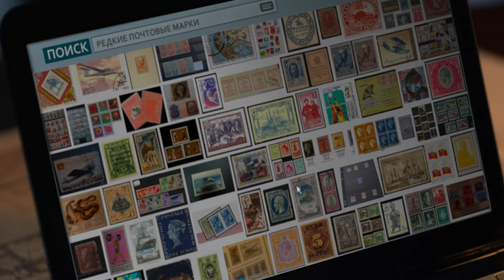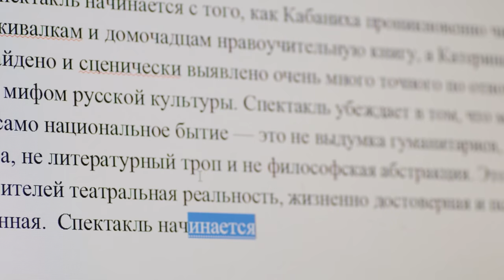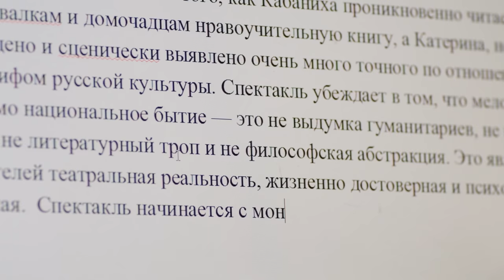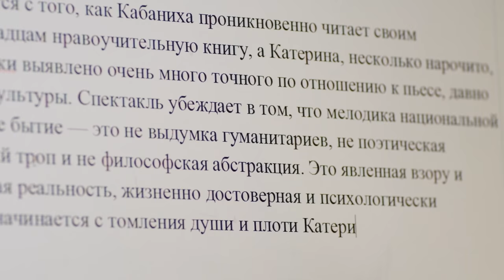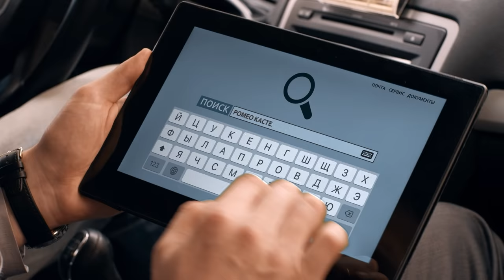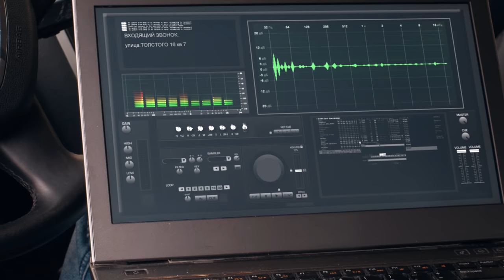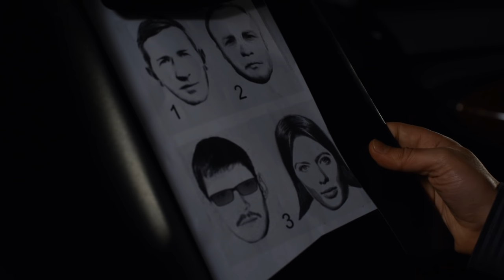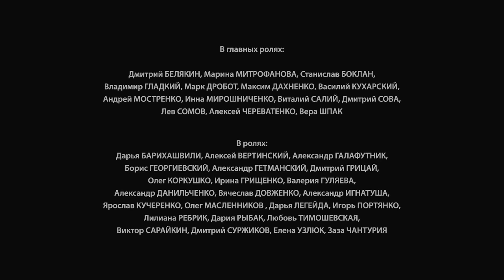Короткое слово нет - Серия 5 - Мелодрама 2017 HD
Они из разных миров. ОНА – НАТАША КОРНЕЕВА или, как ее называют родители, ТАТА, выросла в интеллигентной, обеспеченной семье. ОН – ЖЕНЯ СТРЯПКИН, для своих ЖЕКА или «СТРЯПА», детдомовец, с самого рождения принуждённый бороться за своё место под солнцем. Тата – студентка художественной Академии, Жека – вор и отчаянный авантюрист. Но, эта история не криминальный боевик или детектив. Это история любви. Настоящей. Такой, которая случается не у всех даже раз в жизни. Но им повезло. Они полюбили. И не повезло. Потому, что были из разных миров.  Родители Таты делают все, чтобы разрушить их отношения. По следам Жеки идет полиция. Его арестовывают на глазах у любимой. Пройдут ли влюбленные испытания, которые выпали на их долю? Сохранят ли они свои чувства?

Режиссер: Сергей Щербин
Продюсер: Мария Алексеева, Владимир Иссат, Сергей Каратаев, Виктор Мирский, Виктор Умнов, Екатерина Швец, Леонард Яновский
Оператор: Антон Вербин
Автор сценария: Игорь Агеев
В ролях:
Дмитрий Белякин, Марина Митрофанова, Лев Сомов, Стас Боклан, Максим Дахненко, Вера Шпак